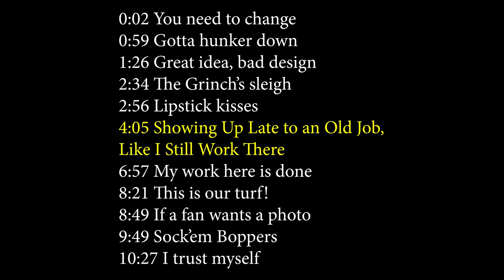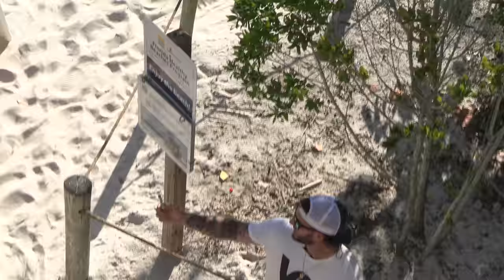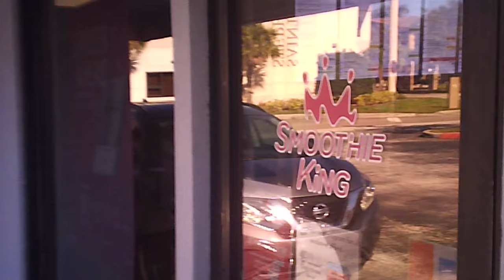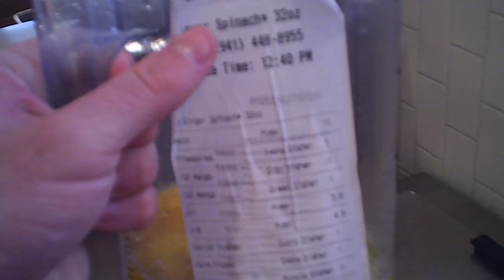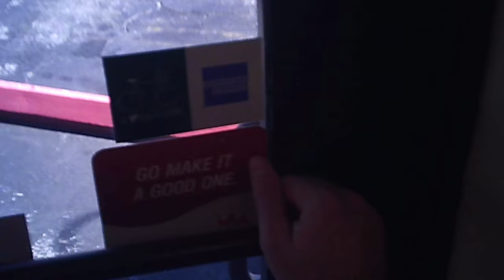Showing Up Late to an Old Job, Like I Still Work There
Ross @CreationsRoss
JJ @JJmizell
Kole @kole.clark
Jared @jkelderman

0:00 Legend
0:02 You need to change
0:59 Gotta hunker down
1:26 Great idea, bad design
2:34 The Grinch’s sleigh
2:56 Lipstick kisses
4:05 Showing Up Late to an Old Job, Like I Still Work There
6:57 My work here is done
8:21 This is our turf!
8:49 If a fan wants a photo
9:49 Sock’em Boppers
10:27 I trust myself